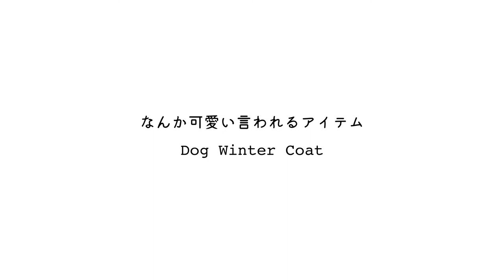【パグ犬 炭鈴】冬を幸せにするアイテムたち | What Makes Winter Precious | Pug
炭鈴が住む街、デュッセルドルフの緯度は北海道より北のサハリン近辺でとても寒い！❄️❄️そんな寒い街での生活も楽しくしてくれる沢山の素敵な冬アイテムたち。その中でナンバーワンのお気に入りに輝いたアイテムはどれでしょう？🐶🐶

Hi Everybody!
In our life there are lots of items which make us happy. Even in the cold winter time❄️❄️, we see every moment something cute, warm, gorgeous, etc. But our mommy said no item makes her so happy than one thing...🐶🐶
Follow Sumi & Suzu on Instagram!

* Auld Lang Syne (Loving Caliber)
* Breaktime (Future Jourst)
* I Want You Now (Loving Caliber)

| Shop Info |
The video shooting of the flower market is done by permission of the shop owner: